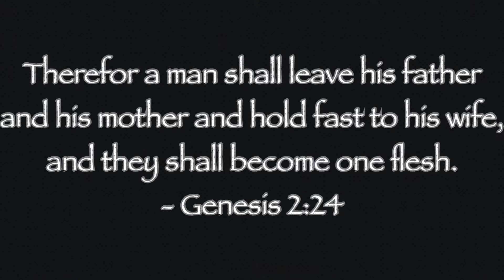Genesis 2:24 “Marriage”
Derick and Evan discuss the initiation of marriage from Genesis 2.